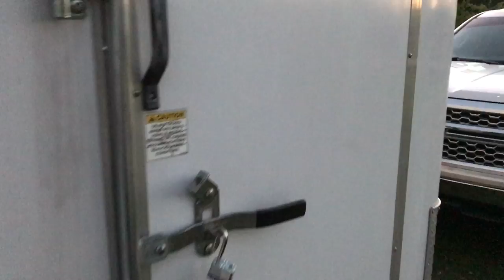Mobile Wet Plate Collodion Darkroom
Turned my 6x12 Cargo Trailer into a mobile Wet Plate Darkroom. Not 100% finished but usable and I will upgrade and add on to fit my needs as I go.